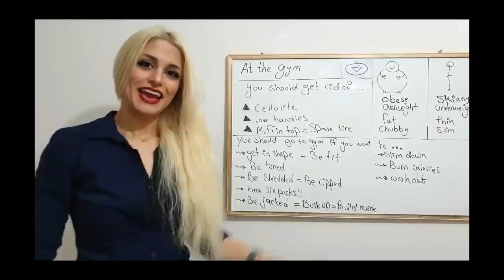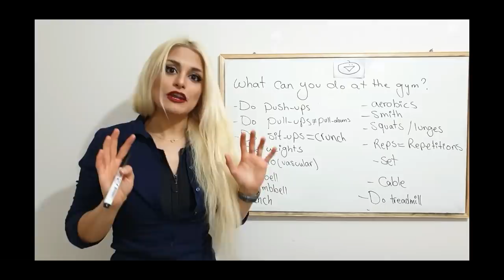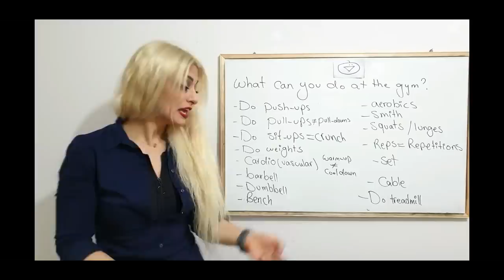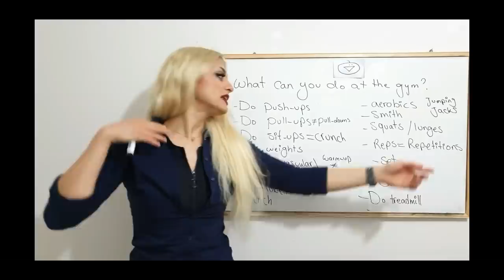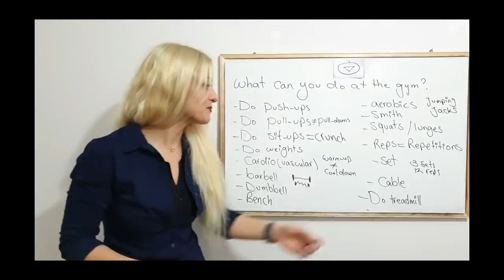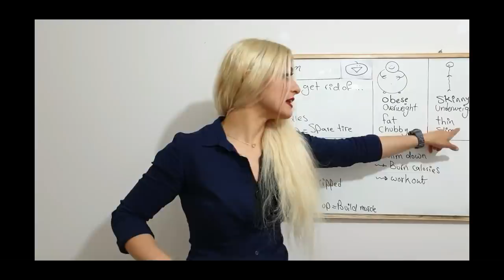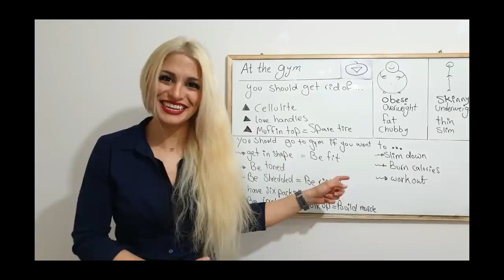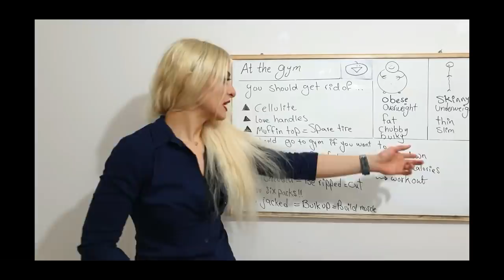اصطلاحات و کلمات ورزشی در انگلیسی مخصوص باشگاه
جعبه های لغت پریا باشگاه
Gym vocabulary
در این ویدیو به اصطلاحات انگلیسی مربوط به باشگاه و ورزش میپردازیم
ویدیو مرتبط :

انگلیسی
انگلیسی حرف زدن
یادگیری انگلیسی
learn English